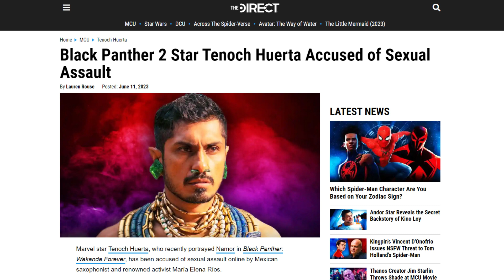Hey Bhagwan!! Marvel Ko Ab Koi Ny Baccha Sakta 😭😭 Kang Vs Namor In Avengers 5 ?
BREAKING! NAMOR ACTOR TENOCH HUERTA ACCUSED OF SEXUAL ASSAULT Full Story

MARVEL STUDIOS PHASE 6 DATES REVEALED? New Full Slate Rumor Titles and Dates FULL
MARVEL STUDIOS PHASE 5 6 SLATE RELEASE DATE UPDATES
Avengers Kang Dynasty, Shang-Chi 2 Wreckage of Time, Madam Web, Kraven the Hunter, Spider-Man 4, Sony, Marvel, Disney Slate 5 6 Report